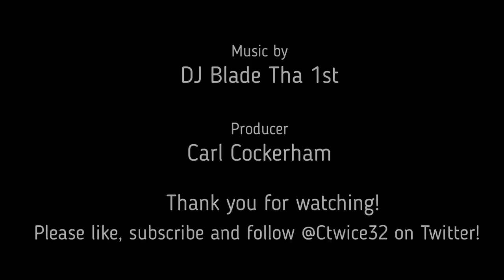Tale of the tape Making a case for Jarrett Stidham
Everyone is talking about everyone but Jarrett Stidham playing quarterback for the Las Vegas Raiders in 2023 but he has a good case to be thrown in there.